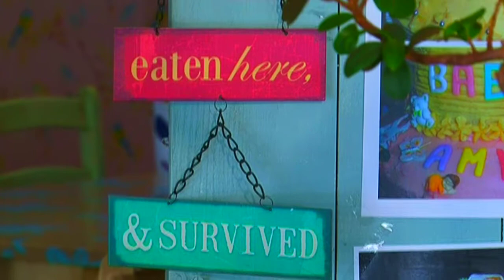Succulent Cafe - Northcliff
Succulent is a cute little cafe/ home emporium located in L'Coro Centre in Northcliff. Cosy, quaint, quirky and homely. our ambiance caters for everyone, whether you want to just chill and relax or use it as a space to network your business. Our tasteful cuisine that incorporates well-sourced, seasonal ingredients focuses on flavour, elegance, simplicity and balance.